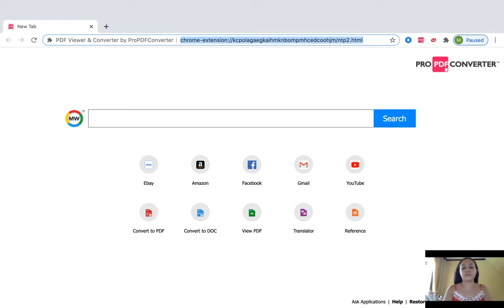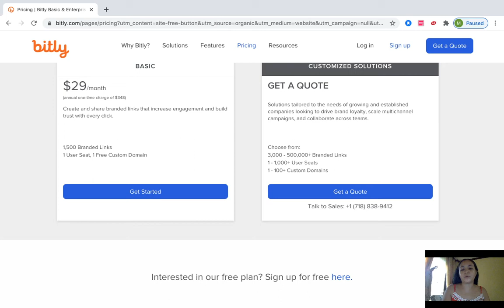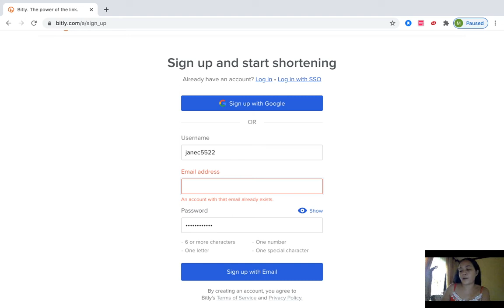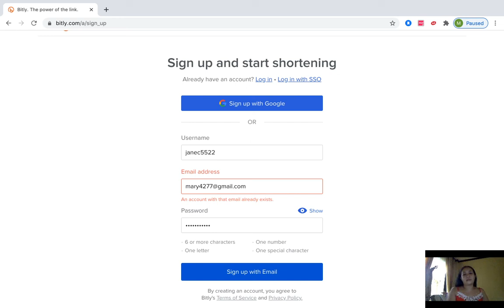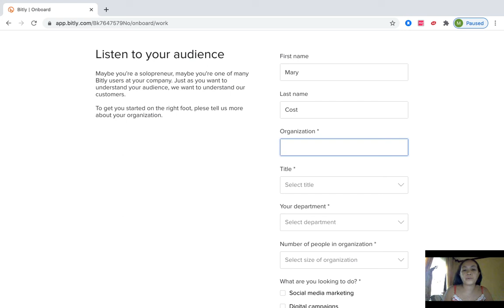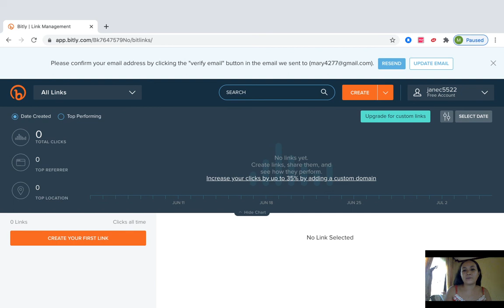Paano magkaroon ng bitly free account para sa google forms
Step by step procedure on how to sign up on bitly free account